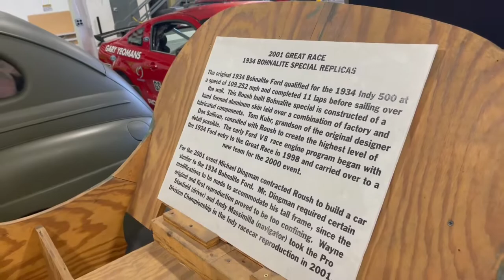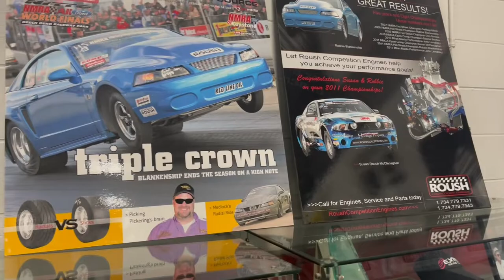Roush Showroom Livonia, MI. 2021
Had a few min to stop by The Roush Showroom in Livonia MI. Last time I was here was about 10 years ago. Bunch of awesome toys in there.
If you are in the area, come by and check it out, it is open to public.